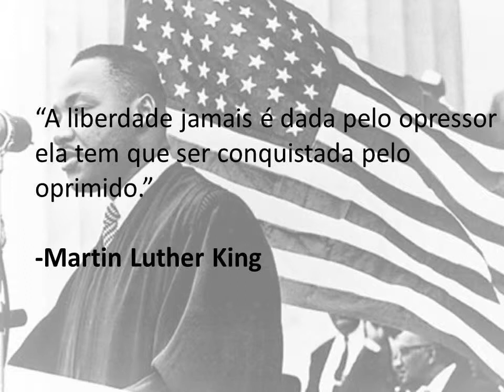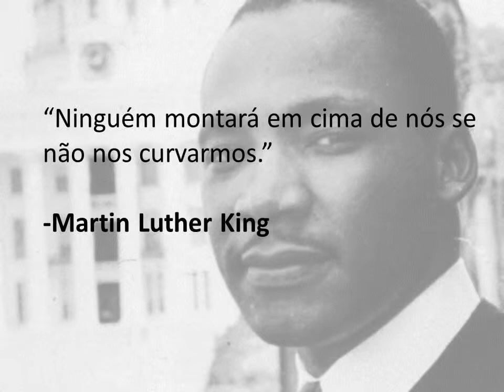As maiores palavras ditas por Martin Luther King!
Martin Luther King Jr. foi um pastor protestante e ativista político estadunidense. Tornou-se um dos mais importantes líderes do movimento dos direitos civis dos negros nos Estados Unidos, e no mundo, com uma campanha de não violência e de amor ao próximo.